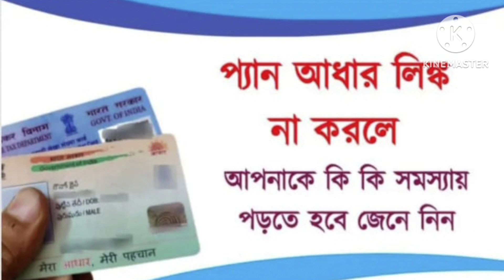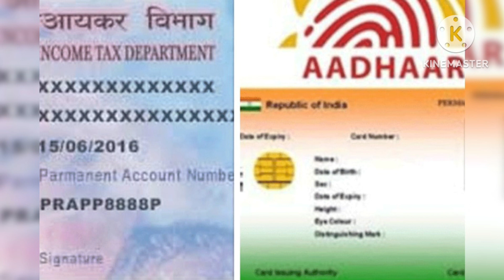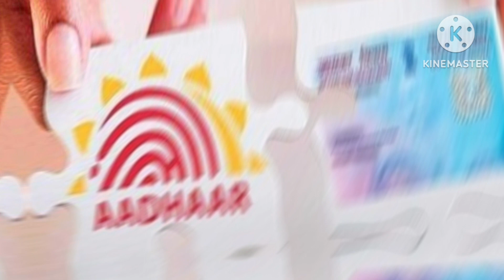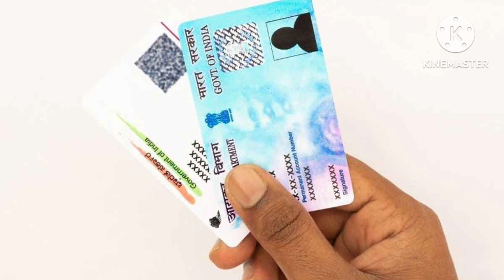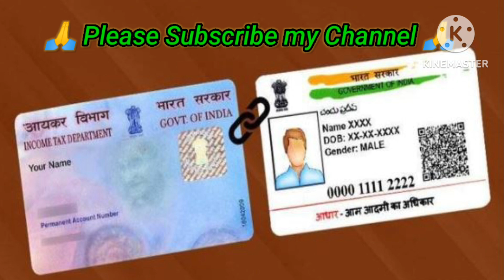😯প্যান আধার লিংক না করলে আপনি কি কি সমস্যায় পড়তে পারেন দেখে নিন😯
Your queries Pan Aadhar link.

NOTE : ALL THE IMAGES / PICTURES SHOWN IN THE VIDEO BELONGS TO RESPECTED OWNERS AND NOT ME..